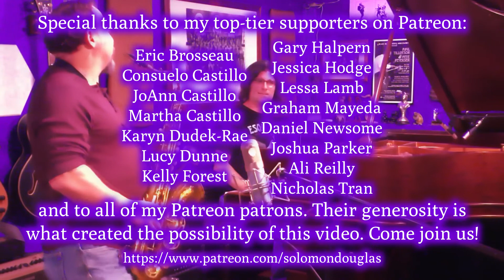"Stars Fell on Alabama" (Solomon Douglas and Pete Petersen)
Here is an instrumental duo recording of the great old song "Stars Fell on Alabama", featuring Pete Petersen on tenor saxophone. This is the second song I've released that we recorded together in Pete's basement studio.

Recorded 18 December, 2021, at the Jazz Dungeon in Portland, Oregon. Tracking engineer was Pete Petersen. Audio mixing and video editing by Solomon Douglas.

This video was produced with indispensible financial support from Eric Brosseau, Consuelo Castillo, JoAnn Castillo, Martha Castillo, Stryder Crown, Karyn Dudek-Rae, Lucy Dunne, Peter Flahiff, Kelly Forest, Gary Halpern, Clay Hellman, Jessica Hodge, jeanf, Ryan Kyle, Lessa Lamb, Adam Lindsay, Jerilynn Lioi, Terri Lisman, Graham Mayeda, Daniel Newsome, Joshua Parker, Alissa Perry, Ali Reilly, Salgood Sam, Andrew Sutton, Amy Sylvester, Lisa Kay Tamres, Amelia Tippit, Nicholas Tran, Sarah V, and all the rest of my amazing Patreon patrons.